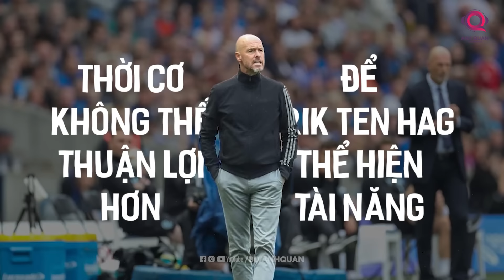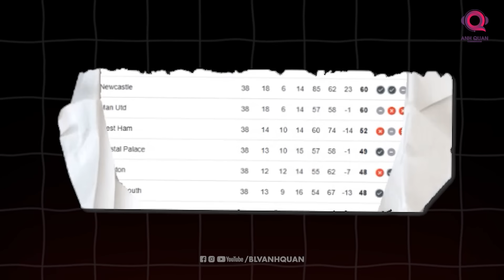THE LOCKER ROOM | VÌ SAO TRẬN SIÊU CÚP ANH GIỮA MC - MU LẠI ĐÁNG MONG ĐỢI ĐẾN VẬY?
Chào mừng đến với The Locker Room ngày 8/8.  Nơi chúng ta khám phá những điều thú vị và bất ngờ quanh trận siêu cúp đáng chú ý nhất giữa Manchester City và Manchester United. Trong số này, chúng ta sẽ điểm qua những yếu tố khiến cuộc đối đầu này trở nên đặc biệt.

Đầu tiên, FA Cup đã tạo động lực lớn cho Ten Hag, giúp ông được ở lại và có thêm sinh khí cho trận đấu này. Một chiếc cúp nữa không chỉ củng cố uy tín của Ten Hag mà còn tạo áp lực lên Man City, đội có xu hướng thường chịu thất bại trong các trận siêu cúp.

Chúng ta cũng sẽ nhìn vào sự trở lại của những ngôi sao lớn, đặc biệt là Jadon Sancho, người sẽ mang lại sức sống mới cho United.

Tuy nhiên, điều bất thường và gây tranh cãi là sự thay đổi trọng tài ngay trước giờ đấu, khiến trận tranh siêu cúp càng thêm phần kịch tính. Hãy cùng theo dõi để không bỏ lỡ bất kỳ chi tiết quan trọng nào trong trận đấu hấp dẫn này!